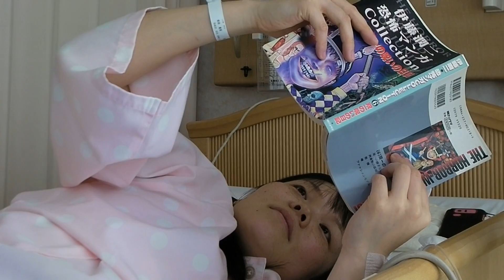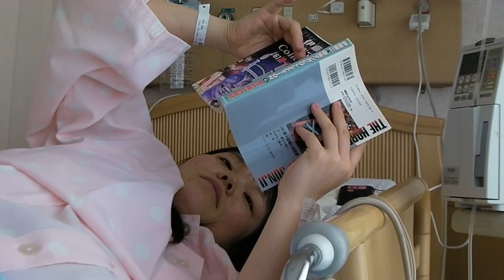2013-1-16- 愛実と将幸の誕生⑨ ホラー漫画 by 大阪の霊視占いの光明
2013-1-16- 愛実と将幸の誕生⑨　ホラー漫画　by 大阪の霊視占いの光明